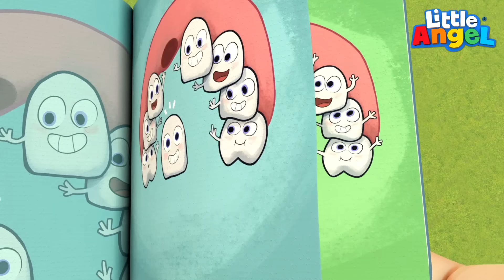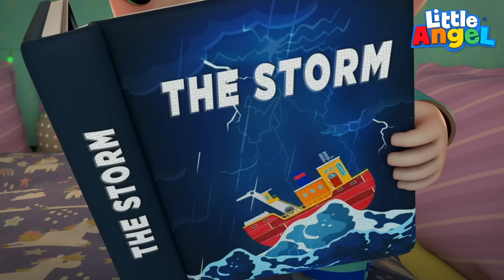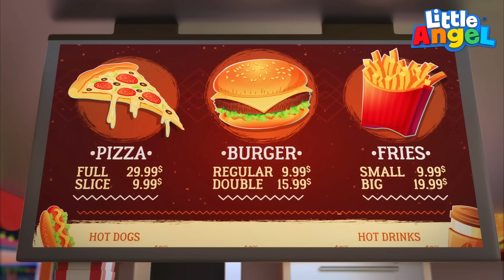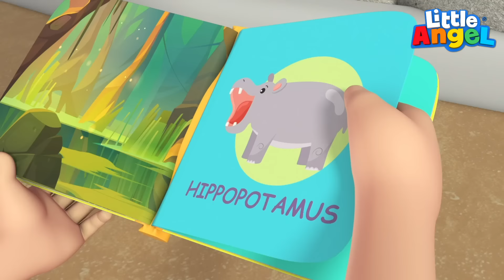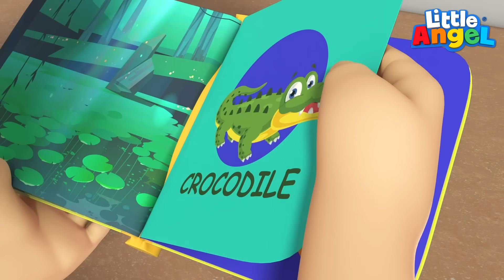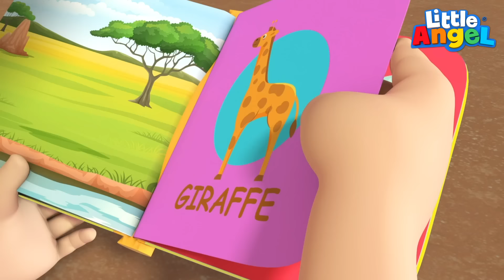Um Dodói Pode Rolar a Toda Hora, Joãozinho! 😯 | 🤕 Canal do Joãozinho - Little Angel Português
Joãozinho e seus irmãos vão aprender se proteger e a chamar a mamãe e o papai se rolar um dodói! Opa, assim você faz dodói, bebê! Se a gente não toma cuidado, ai, ui, acidentes acontecem e bum, bum! Veja também: Joãozinho Vai ao Pediatra, Muito Doce Dá Dor de Dente e O Dentinho da Jill Caiu!

00:00 Um Dodói Pode Rolar a Toda Hora, Joãozinho!

04:15 Joãozinho Vai ao Pediatra

08:24 O Dentinho da Jill Caiu

12:17 O Papai do Joãozinho Fez Dodói

15:36 Xô Trovão Não Assuste o Joãozinho

19:33 Muito Doce Dá Dor de Dente

23:22 Joãozinho Perdido no Circo

26:53 No Zoológico com o Joãozinho

30:14 Joãozinho Aprende a Nadar

34:05 Chega de Doce, Joãozinho
Letra:

Um dodói
Um dodói
Rola a toda hora
Cuidado ou pode ser
Bem agora

Eu escorreguei no chão
Não me sinto bem, não

Foi um acidente
Está tudo bem
Conte com a gente
Nessa hora também

Um dodói
Um dodói
Bem agora

Eu caí, eu caí
Da cadeira
Era só
Uma brincadeira

Foi um acidente
Vai ficar tudo bem
Conte logo
Para a gente

Um dodói
Um dodói
Bem agora

Eu tropecei
E caí no chão
Mas que barulhão

Foi um acidente
Na hora de brincar
Estamos aqui
Não precisa chorar

Um dodói
Um dodói
Bem agora

Cortei o polegar
Na faca, que azar

Foi um acidente
Tá tudo bem
Espere aí
Vamos chamar o papai

Um dodói
Um dodói
Avise o papai ou a mamãe
E tudo fica bem
Fica tudo bem